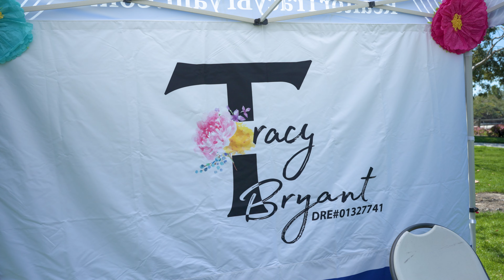Easter Eggstravaganza 2023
This year we had very happy kids collecting over 1000 candy filled eggs! The Easter bunny visited with everyone and posed for pictures. Happy Easter Lake Forest!